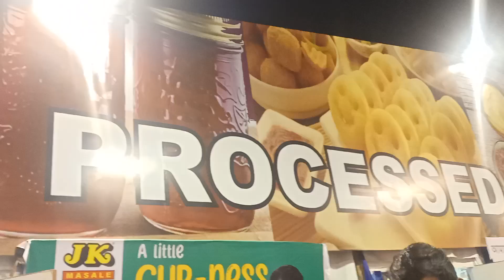Bhanga haat, bhir aar onek moja....